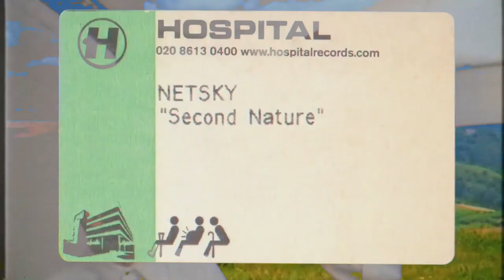Netsky - Second Nature Album Minimix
Dance music icon Netsky has taken the drum & bass scene by storm since the announcement of his highly anticipated return to Hospital Records for his fourth studio album. ‘Second Nature’ represents Netsky’s everlasting love for his D&B roots that has sent shockwaves throughout the dance community. His journey comes full circle as his brand new record marks the 10 year anniversary since his self-titled Hospital debut, with collaborations on the 18-track long-player from Sub Focus, Becky Hill, Rudimental, Hybrid Minds, and Urbandawn to name a few. ‘Second Nature’ is teed up to be a remarkable and seminal release for drum & bass lovers around the world.

Bringing his classic liquid sound into 2020 alongside New Zealand based prodigy Montell2099 who has worked with the likes of Diplo, 21 Savage, Lil Wayne and Mr. Carmack, future bass meets Netsky’s signature soulful groove on ‘Mixed Emotions’, paying tribute to New Zealand and the love and support he has received there over the past decade of his career as an artist and DJ.

Multi Brit-Award winning drum & bass powerhouse Rudimental and their official vocalist Afronaut Zu jump into the picture for ‘Blend’, which sees groove filled vocals rolled out alongside a slick bassline, vibrant trumpets, Netsky’s feel-good melodies, and Rudimental’s signature uplifting style.

Covering the Deniece Williams classic, ‘Free’ is reminiscent of Netsky’s love for funk & soul, introduced by his father from a young age, that can also be felt in ‘I Choose You’ (a cover of Willie Hutch’s ‘I Choose You) and ‘Everybody Loves The Sunshine’ (feat. Chantal Kashala & Daddy Waku)’ (covering Roy Ayers’ ‘Everybody Loves The Sunshine’). ‘Free’ takes you back to the original sounds of Netsky with a trademark liquid bassline and unforgettable brass topline, as sincere vocals and old school breakbeats tie the track together into a nostalgic number infused with the sounds of today.

‘Look At Me Go’ features breakbeat and UK hardcore champion Darren Styles. This four to the floor slammer with its thumping kick drum and catchy vocal sample has already received support from the likes of Sub Focus and Dimension. Coming together with Hospital’s very own Urbandawn, ‘Power’ sees the epic collision of two heavyweights as halftime drums and a slapping double bass kick start the jam, followed by the takeover of sweltering synths and sonically searing drums.

‘Destiny’ is a high voltage dancefloor anthem as Netsky joins forces with fellow drum & bass stalwart Sub Focus with Jozzy on the vocals. Big room synths inject energising vibrations on this electrifying cut which truly is a collaboration of legends. Plus, soulful pianos are paired with the unifying vocals of Becky Hill as she throws back to her second nature, and graces her first drum & bass track for several years on the heartfelt banger ‘Hold On’.